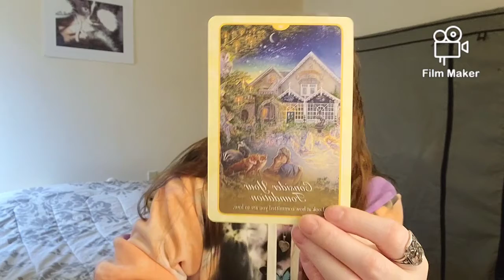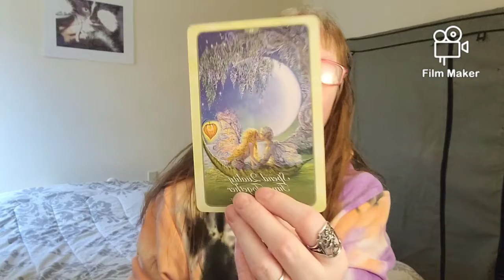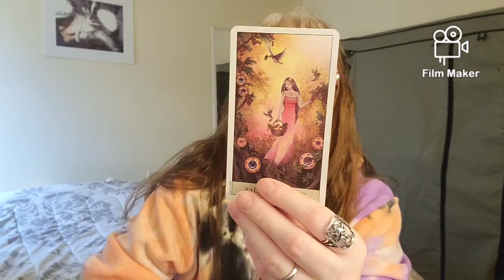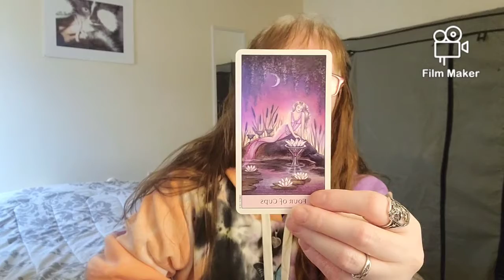A Romantic Oracle Reading 📚😍💕